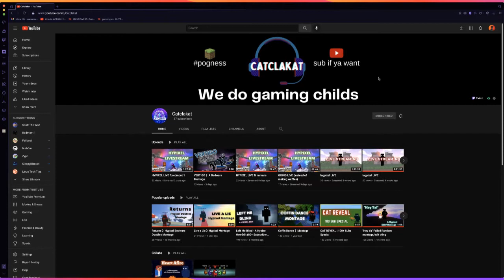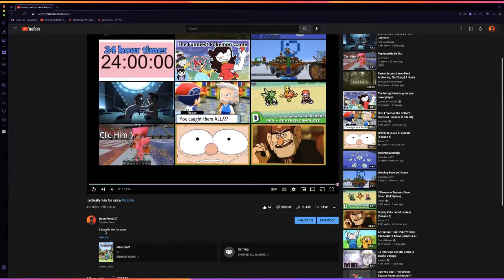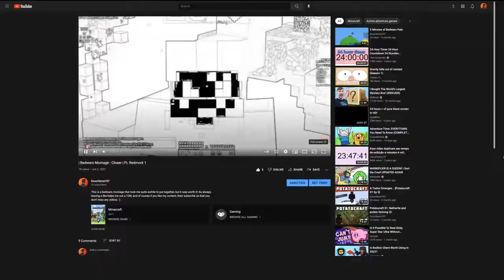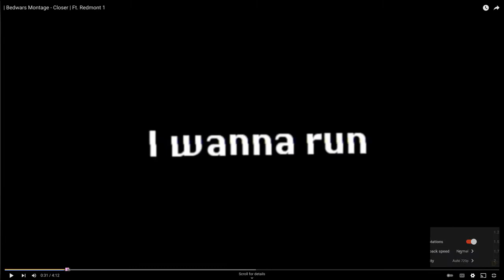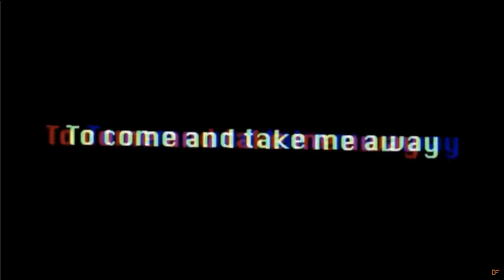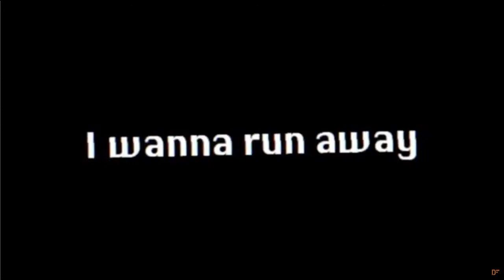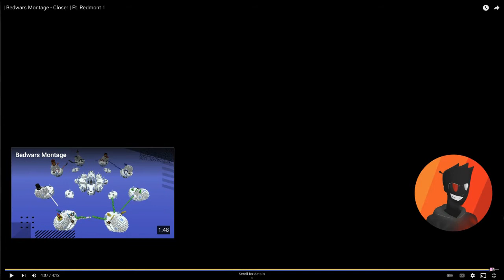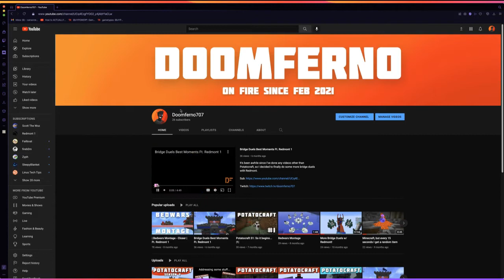My Channel's One Year Anniversary!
Music: Beyond the Forest and the Desert from the Kirby memorial arrangements